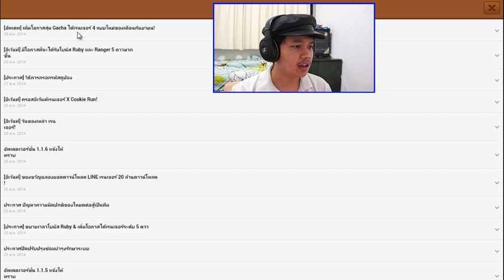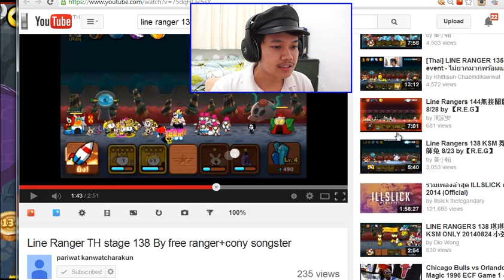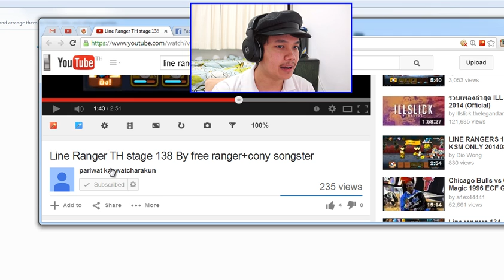[Thai] LINE RANGER 138 - เปิดรูบี้ 40 + ติดมาหลายวันเสียไปหลายแสนดา่าน 138 ผ่านแล้ว by Khit TV